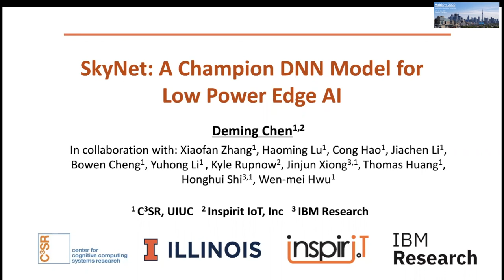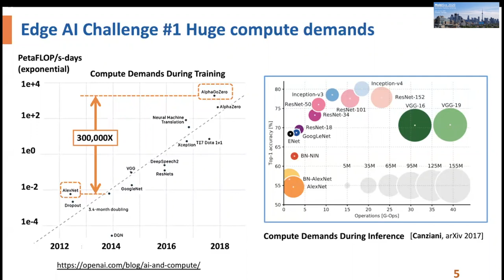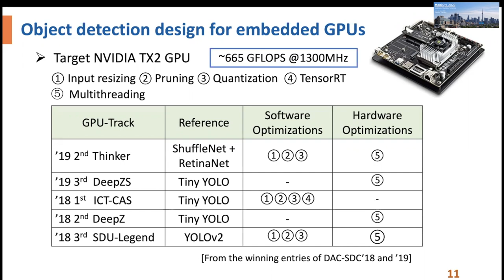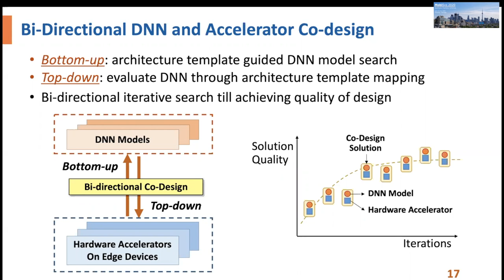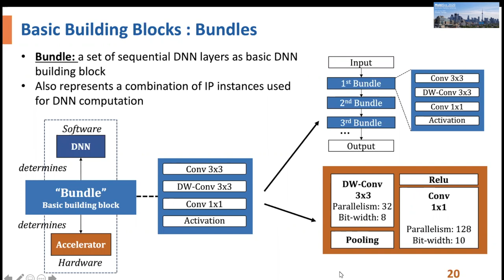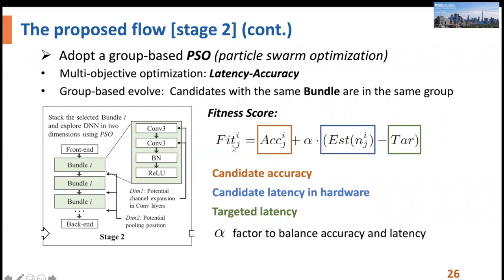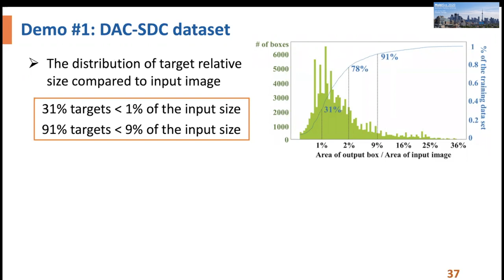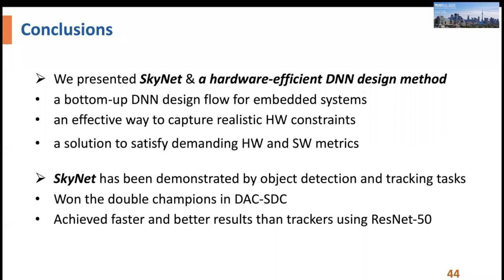SEMI - 2020 - SkyNet: A Champion DNN Model for Low Power Object